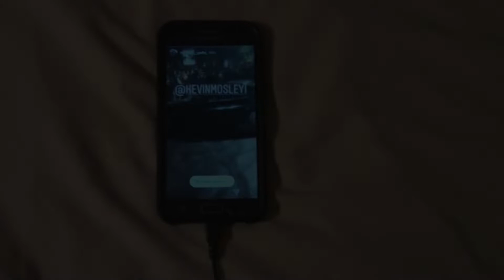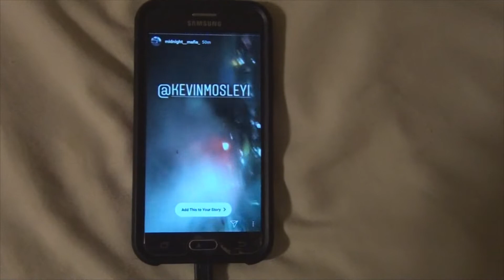POLICE HELICOPTER shuts down Hooters meet!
Freakin crazy night!!